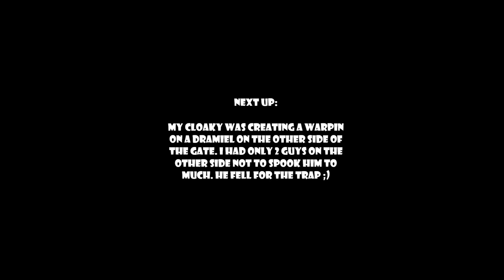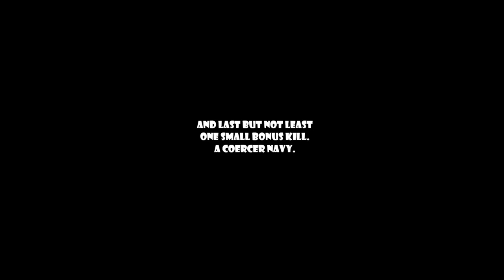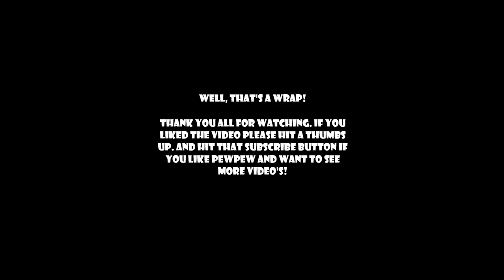[Eve Echoes] Fountain ceptor squad strike again! We bring you: 'Mars Rovers'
Hey guys,

Welcome to a brand new video. In todays video you will see a interceptor roam we did, right before last weeks battle from which you can find the video right

We killed a lot of shiny ships. 3 of them came from only 1 guy. He kept coming back. No idea why, but he lost close to 4B in ships that night...

I really hope you enjoy the new video. Also please leave a comment in the comment section if you have any constructive criticism on how to improve my videos, and what content you guys would like to see.

Che